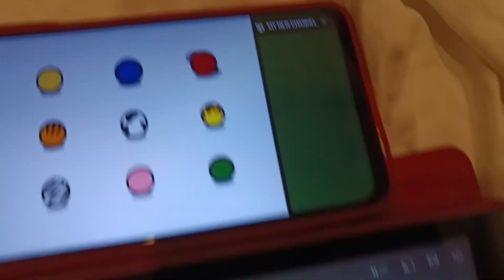Noggin Deko Boko Friends